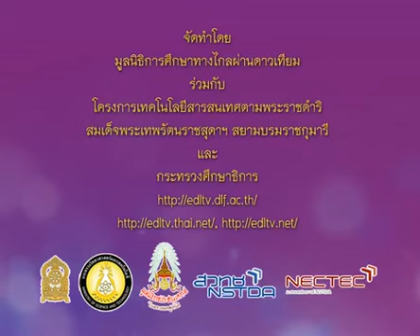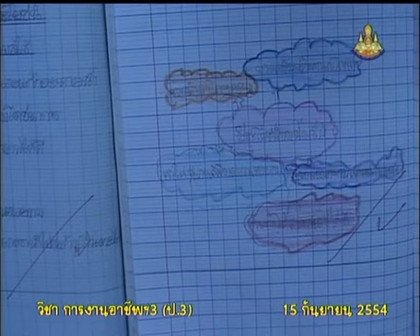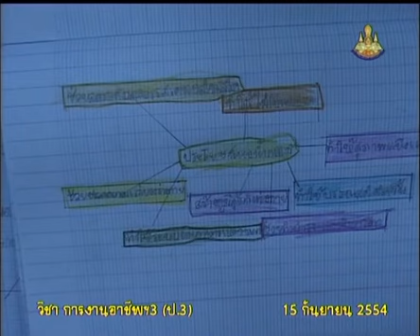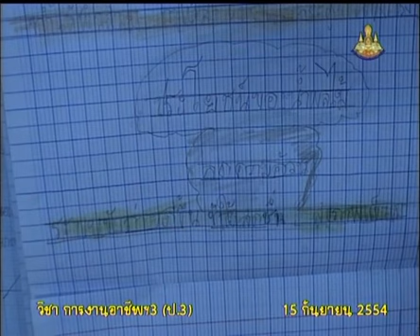064+vocp3+dltv54p+540915+A+เสนอผลงานนักเรียนเรื่อง ประโยชน์ของน้ำผลไม้